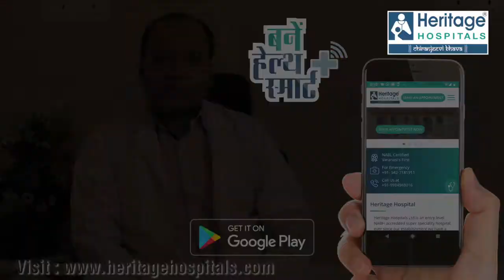Dr.Ashish Gupta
Dr Ashish Gupta is the Chief Psychiatrist at Heritage Hospitals. Watch him give an introduction about himself as well as the scope of services offered by the Department Of Psychiatry. If you or a loved one happens to be suffering from mental health issues, please don't ignore the warning signs.

or download our webapp from the Google Play Store.